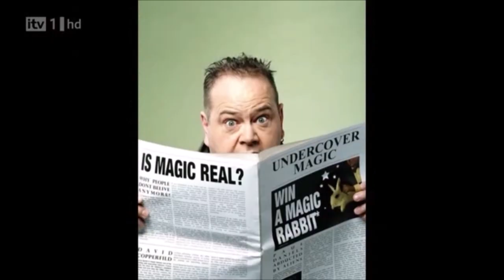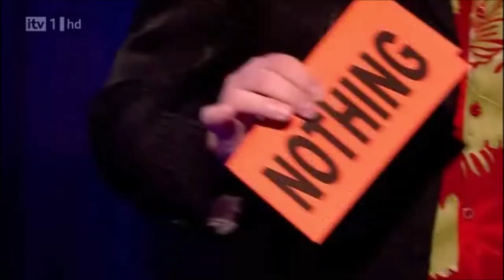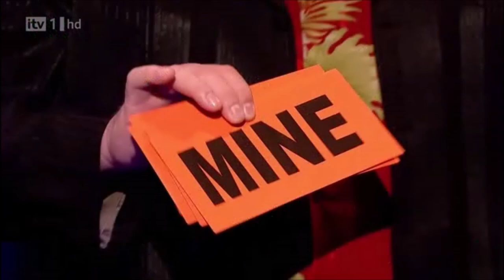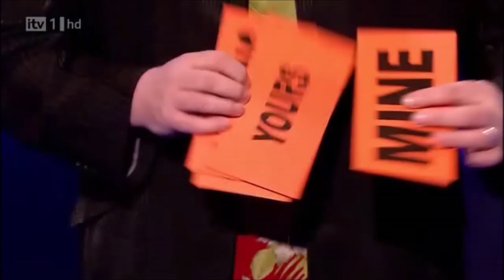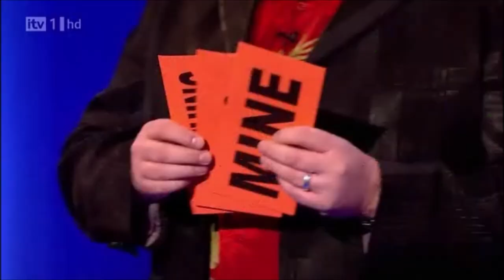John Archer on Fool Us UK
Comedy magician John Archer will always be remembered as the very first magician to fool Penn & Teller in their pilot show of Fool Us, UK.